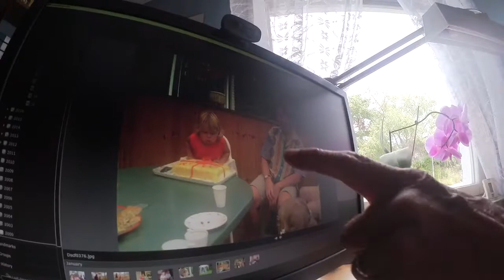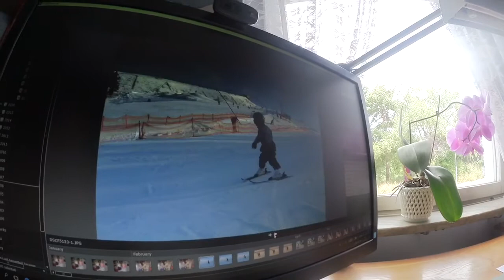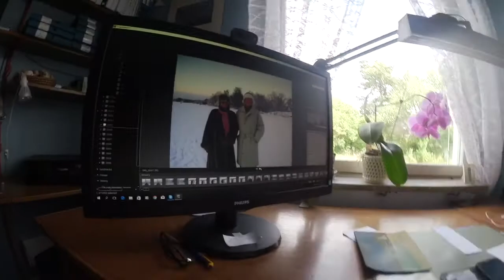Vlogg l Kvalitétstid och blöt träning!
Hej!

🔺Instagram: michellehruskas & queensnapchat
🔺Tarzans instagram: tarzantheaffen
🔺Snapchat: abdullahhhh (döm inte, jag var 12 och uttråkad)
🔺Ask: ask.fm/michellelovemaja

Vanliga frågor:
🔹Ålder: 17 (jag är född 22 juli 2000)
🔹Bor: Stockholm
🔹Utbildning: Jag läser ekonomi i andra ring.
🔹Familj: bor med mina föräldrar, min hund och mina två yngre syskon.